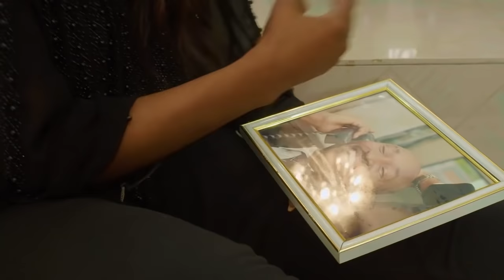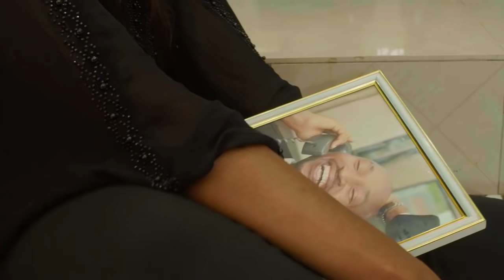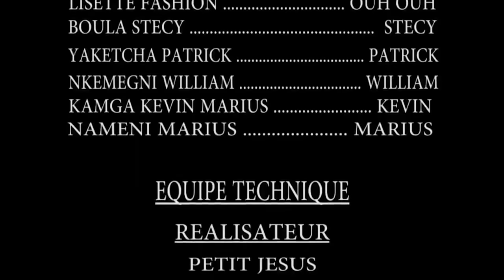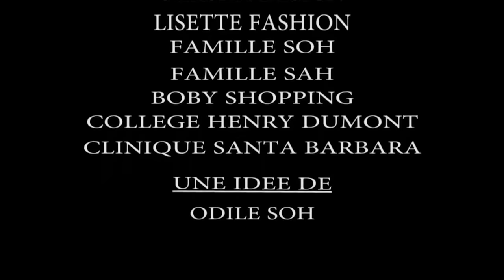POSSESSION - épisode #02 (série africaine, Cameroun)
Suivez la nouvelle série avec Gloria